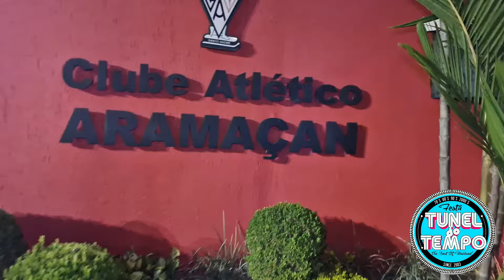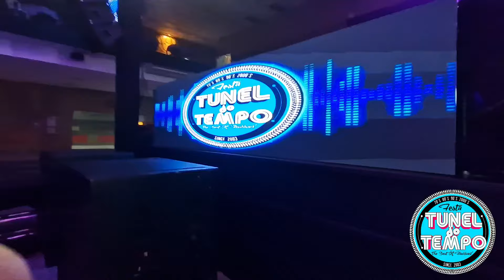Tunel do Tempo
Festa flash Back